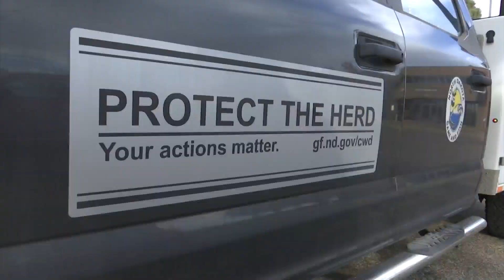Hunting Facts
Hunting